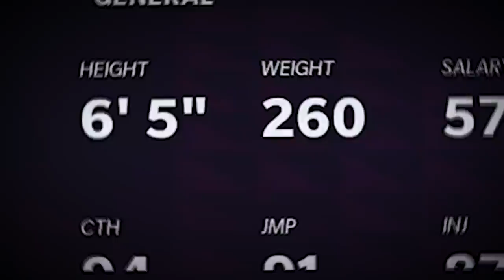This Duo Is UNSTOPPABLE...